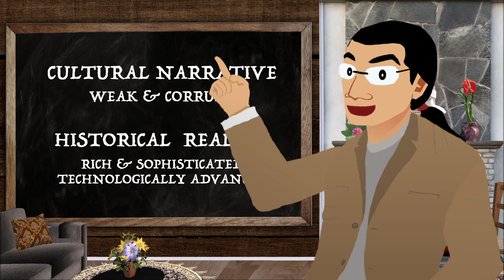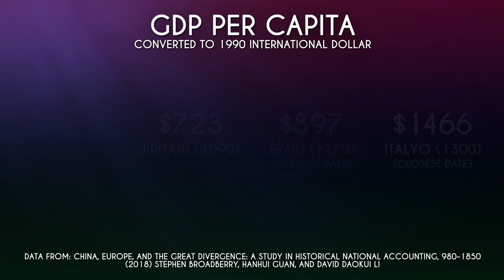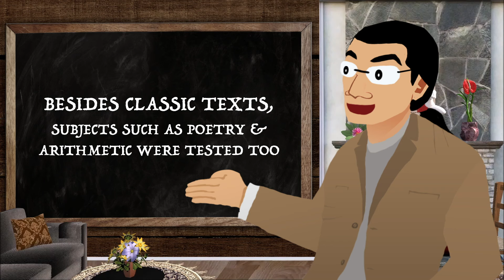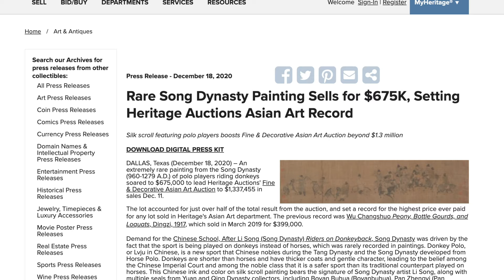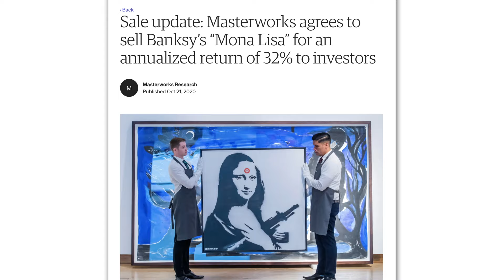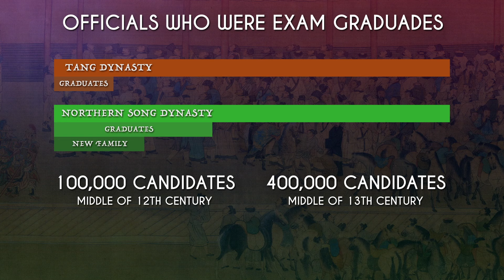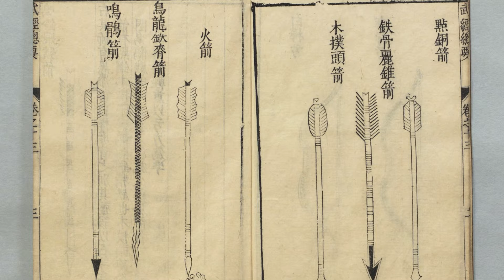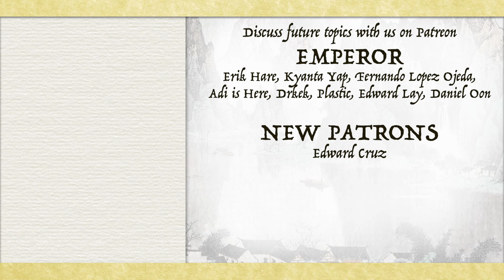How China Almost Industrialized 500 Years Before Europe - Song Dynasty History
Skip the waitlist and invest in blue-chip art for the very first time by signing up for Masterworks

For some, Song dynasty is considered as a weak and pathetic dynasty. But historical reality proved otherwise, as China became a techno-superpower, and raised the living standard of hundred of millions.

🕒[TIMESTAMP]🕒
0:00 Introduction
0:48 Song Dynasty's Situation
1:53 Civil Over Military
3:48 The Arts of Song Dynasty
4:36 Masterworks
5:47 Imperial Exams
6:42 Printing
7:24 Technological Dissemination
8:28 Su Song, Shen Kuo, Su Shi, Sima Guang
9:45 Wang Anshi's New Policy

📚SOURCES:
宋史
資治通鑑
Hung Hing Ming, 2014, Ten States, Five Dynasties, One Great Emperor
Ouyang Xiu, (TL: Richard L. Davis), 2004, Historical Records of the Five Dynasties
Victor Cunrui Xiong, 2009, Historical Dictionary of Medieval China
David A. Graff, 2002, Medieval Chinese Warfare 300 –900
Richard W. Bulliet, et al., 2009 The Earth and Its Peoples A Global History
Banister, Judith (1992). "A Brief History of China's Population"
Ronald Egan, 2006, Aesthetic Thought and Pursuits in Northern Song China
Stephen BroadBerry, Hanhui Guan, and David Daokui li, 2018, China, Europe, and the Great Divergence: A Study in Historical National Accounting, 980–1850
Yuejiao Zhang, 2013, Examining Scientific and Technical Writing Strategies in the 11th Century Chinese Science Book Brush Talks from Dream Brook
Tonio Andrade, 2016, The Gunpowder Age - China, Military Innovation, and the Rise of the West in World History